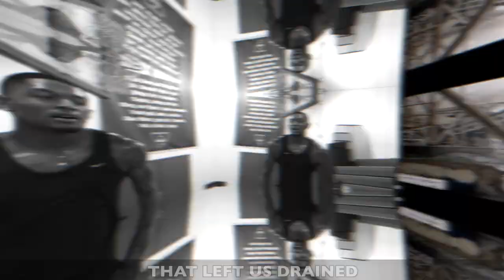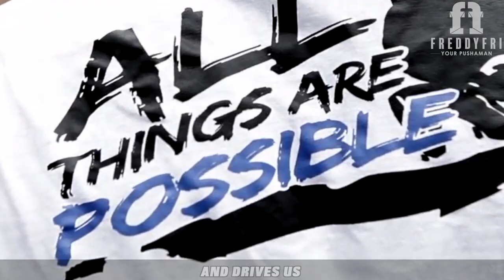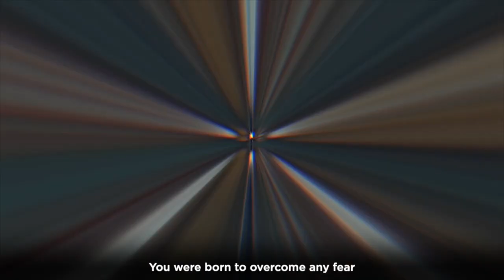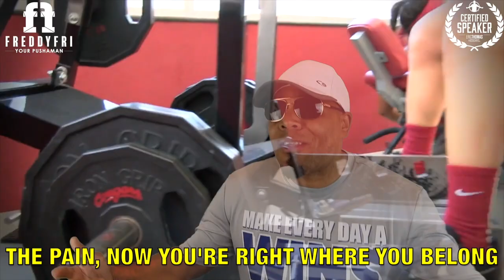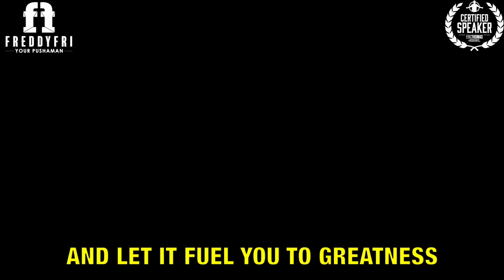30 Minutes Of The Best Motivation | Gym Workout Inspiration | Freddy Fri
30 Minutes Of The Best Motivation from motivational speaker Freddy
Fri

This episode is designed to give you 30 minutes of power and motivation for working out, study sessions and every day life power ups